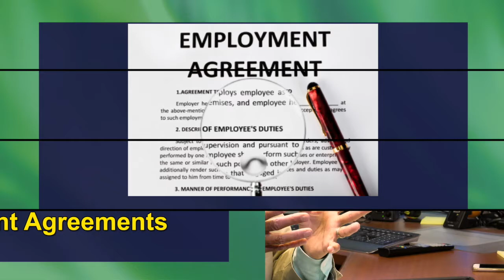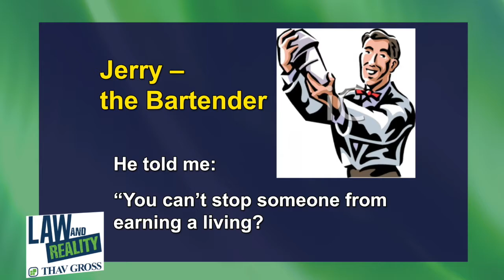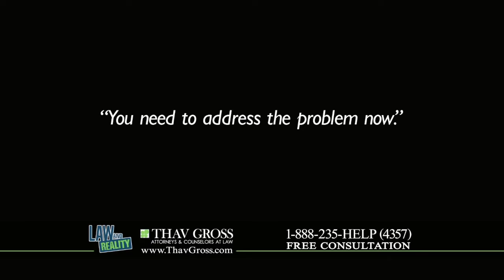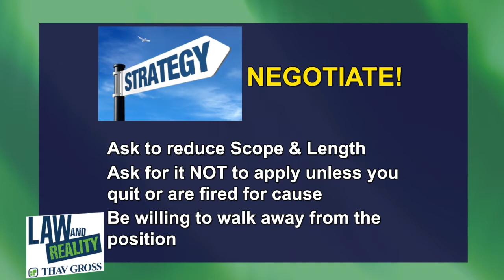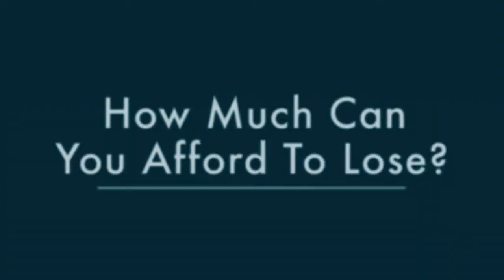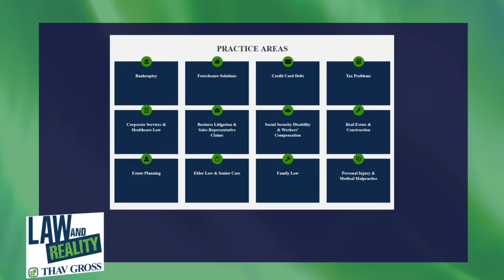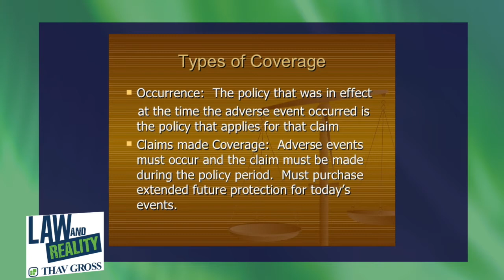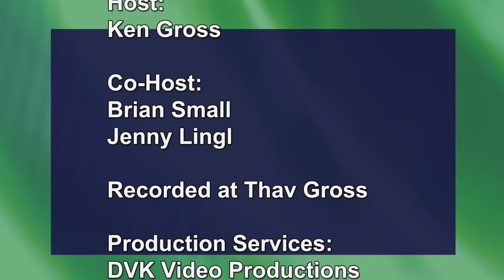Law and Reality Full Episode: "Business Legal Issues" - Hosted by Ken Gross